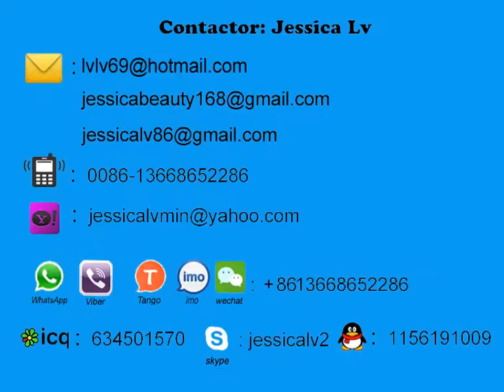for bangladesh ps foam sheet extruder machine jessica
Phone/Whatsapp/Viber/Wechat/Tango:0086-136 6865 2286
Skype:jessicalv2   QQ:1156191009